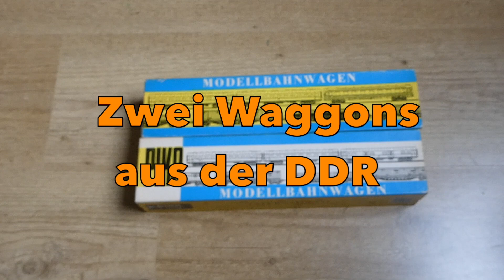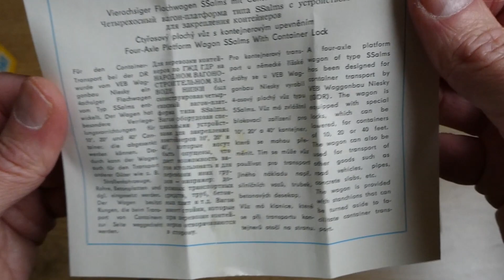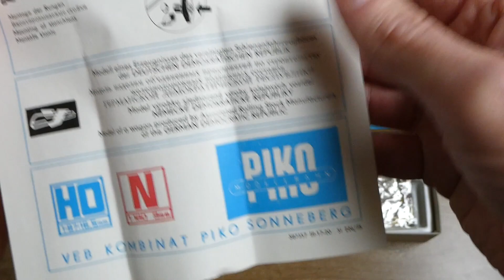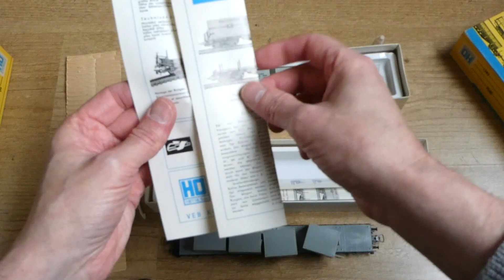Zwei Waggons aus der DDR - Unboxing 2 old GDR Piko model train wagons H0 1/87